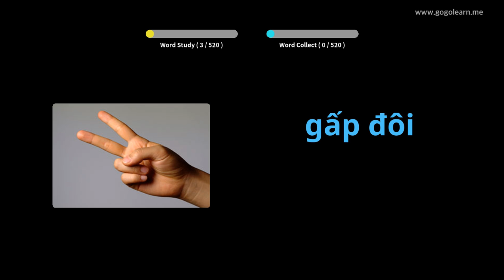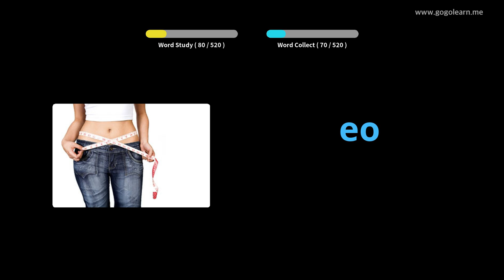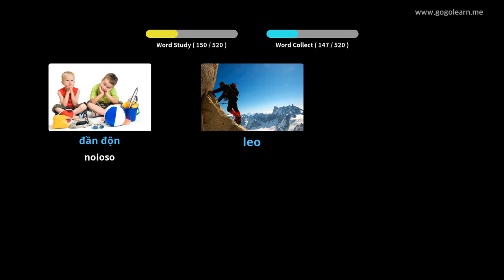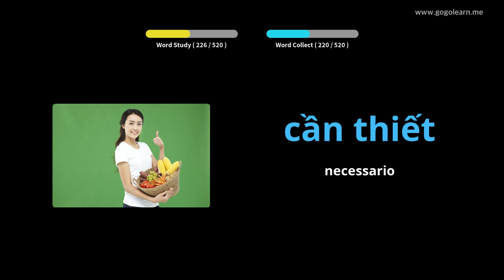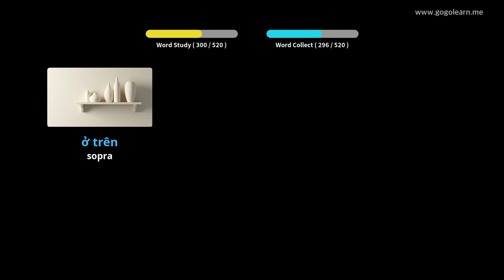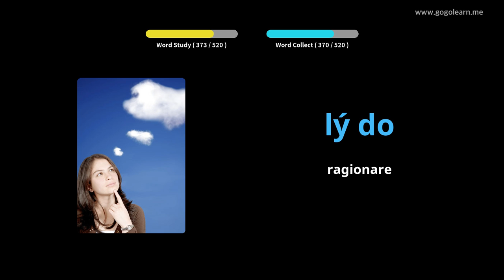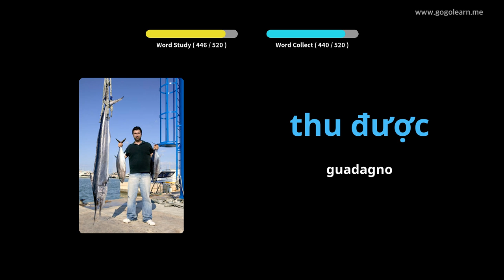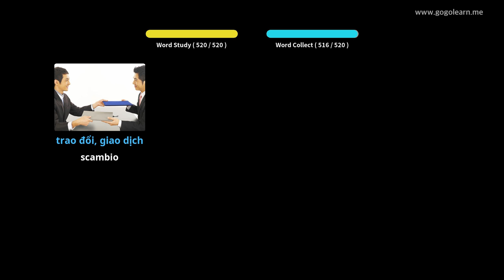Impara il Vietnamita Attraverso Le Immagini |Vocabolario Vietnamita Scuola Media Di base | Golearn